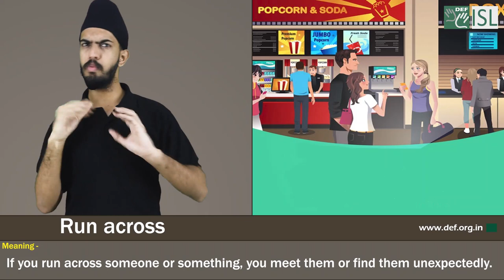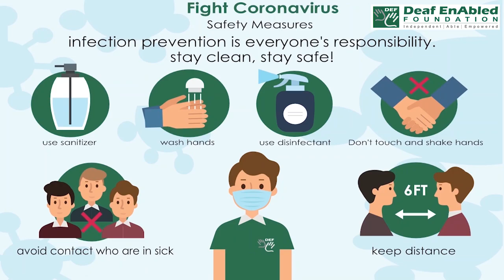Run across:- Idiom of the Day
Meaning- If you run across someone or something, you meet them or find them unexpectedly.​

Sentence- 1. After a couple of hours, I finally ran across someone who could help me.​
2. While cleaning my house, I ran across a book I’d lost. ​